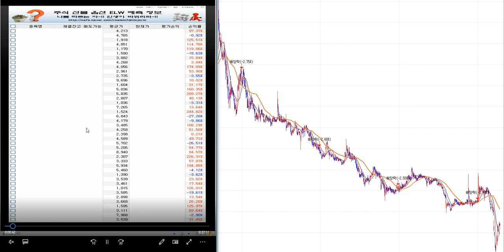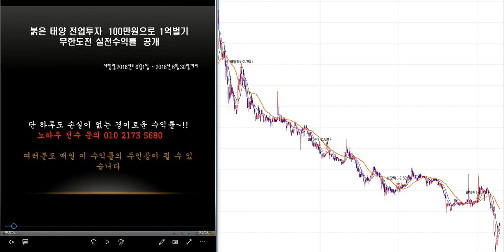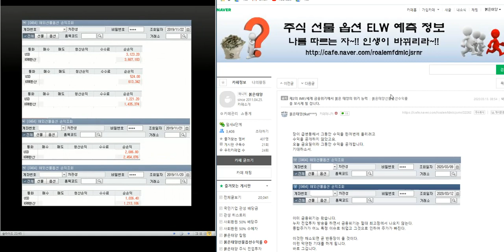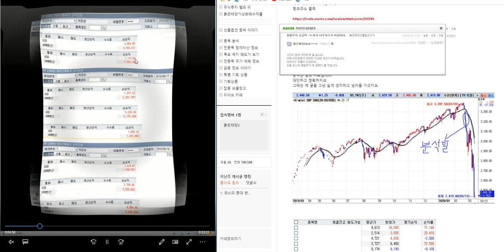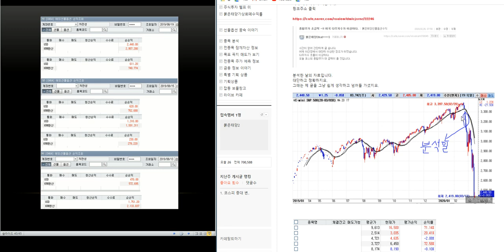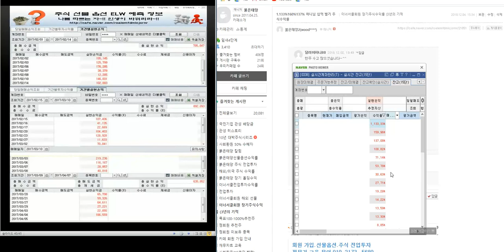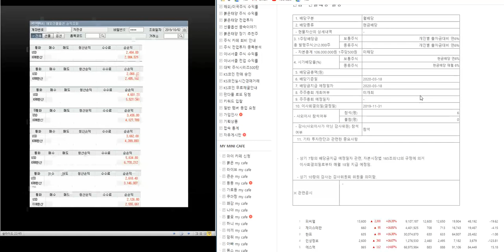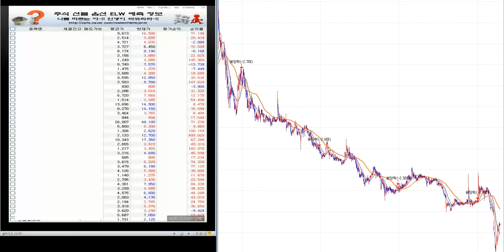최소 5.000%이상 대박 주식시리즈 75탄/제2의 IMF/ 세계 금융위기 극복 전국민 프로젝트~!!/삼성전자.코스피 분석